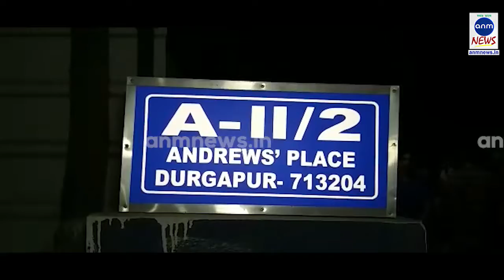"আদি বিজেপি নেতা কর্মীরা পথপ্রদর্শক হবে এবং নব্য বিজেপি কর্মীরা ভোটের ময়দানে লড়াই করবে।"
হরি ঘোষ, দুর্গাপুর: "আদি বিজেপি নেতা কর্মীরা পথপ্রদর্শক হবে এবং নব্য বিজেপি কর্মীরা ভোটের ময়দানে লড়াই করবে।" শিল্পনগরী দুর্গাপুর কে আরো সুন্দর করে তোলে তার উদ্দেশ্য। দুর্গাপুর পূর্ব বিধানসভা কেন্দ্র থেকে কর্নেল দীপ্তাংশু চৌধুরীর নাম ঘোষণার পর প্রথম প্রতিক্রিয়া দিলেন দীপ্তাংশু চৌধুরী।
একদিকে বিজেপির দুর্গাপুর পূর্বের প্রার্থীকে নিয়ে যখন ক্ষোভ, তখন অপর দিকে প্রার্থীর সমর্থনে উচ্ছাস মিছিল।
প্রসঙ্গত দীপ্তাংশু চৌধুরীর প্রার্থীপদ প্রত্যাহারের দাবিতে ও স্বচ্ছ ভাবমূর্তি ও ভূমিপুত্র প্রার্থীর দাবিতে বিজেপির প্রার্থী তালিকা ঘোষণার পর দুর্গাপুরের ৩১ নম্বর বিদ্যাসাগর পল্লী দলীয় কার্যালয়ে তালা মেরে বিক্ষোভ দেখাচ্ছেন বিজেপি কর্মীরা। অপরদিকে দুর্গাপুর পশ্চিম বিধানসভা লক্ষণ ঘড়ুই নাম ঘোষণার পরী উচ্ছ্বসিত বিজেপি নেতা কর্মীরা।

sunamganjer khobor
comillar khobor
bangla n
latest news in bengali language
sports pratidin
24x7 bengali news
daily bangla
sunamganjer khobor
bangla latest